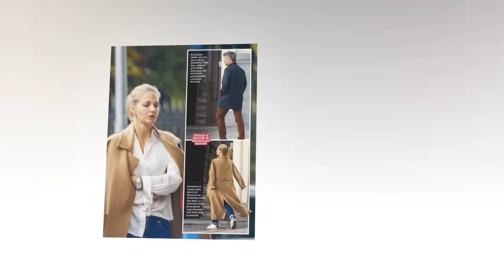HOW PRINCE FREDERICK DESTROYED THE MONARCHY AND QUEEN MARGRET'S LIFE.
HOW PRINCE FREDERICK DESTROYED THE MONARCHY AND QUEEN MARGRET'S LIFE. Margaret of Denmark was not destined to rule, but after a change in Danish laws, she became the oldest queen in her country.The young Princess Margaret of Denmark was not destined to rule because, according to the Danish law that determined the day of her birth, only men could do so. Margaret Alexandrina Thorhildur Ingrid Oldenburg was born on April 16, 1940, at Amalienborg Palace in Copenhagen.princess mary of denmark,danish royal family,prince frederik of denmark,princess mary,denmark royal family,mary of denmark,crown princess mary of denmark,prince christian of denmark,crown prince frederik of denmark,genoveva casanova,prince frederick cheating,crown princess mary,prince frederik of denmark scandal,mary denmark,prince frederik and princess mary,mary donaldson,frederik and mary of denmark,mary and frederik of denmark,denmark royal family 2023